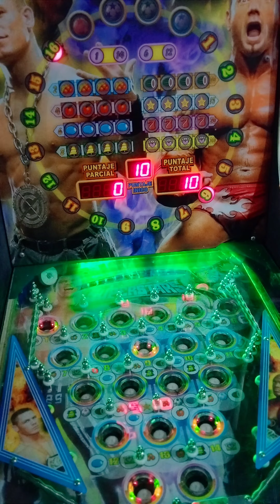LA JUGADA LOCA 🥴⚽👑 | Pinball | Maquinita tragamonedas